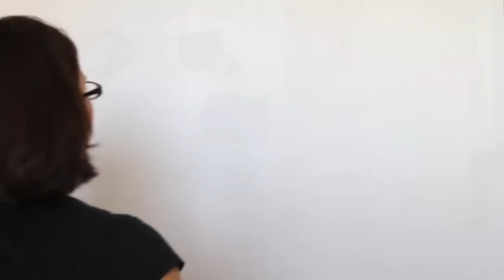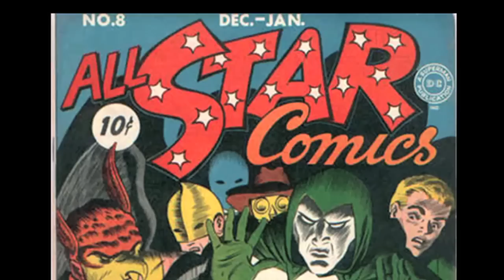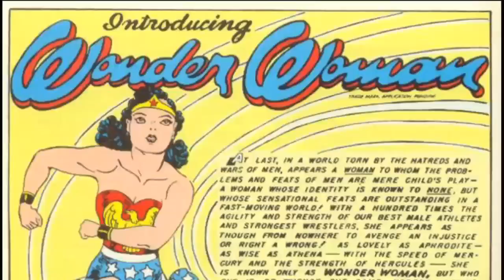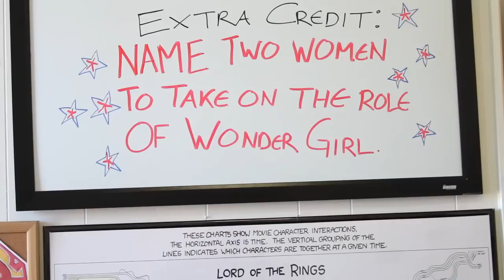Wonder Woman - Geek Crash Course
This week on Geek Crash Course, we cover Wonder Woman! She's an Amazonian ambassador, co-founder of the Justice League, and member of DC's Trinity of Superheroes, but you might be confused as to her powers, origins, and continuity. We're here to help!